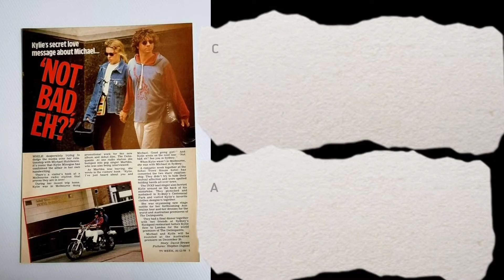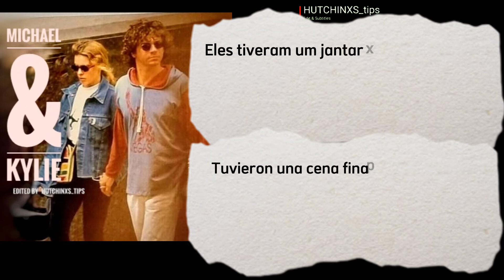MICHAEL HUTCHENCE & KYLIE michaelhutchence kylieminogue #1989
Hoje temos um recorte de revista sobre o relacionamento entre MICHAEL HUTCHENCE e KYLIE MINOGUE.
Português e Español.

*Por favor, curtam e comentem para que o vídeo apareça na busca do YouTube.